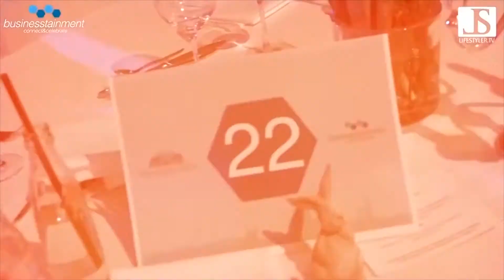Tischwechsel 15.03.18 Ansage